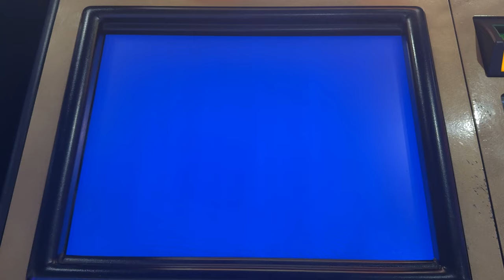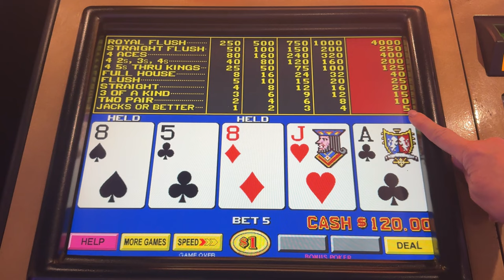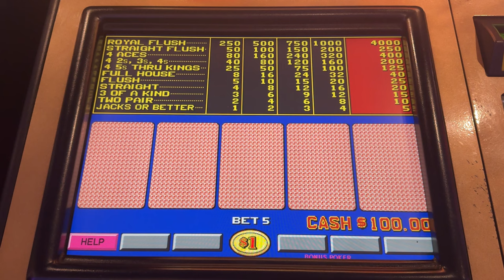Can SINGLE line VIDEO POKER be SEXY VIDEO POKER???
What do you think??? I think that single line can be sexy (tee hee).  I'll take a $4000.00 Royal any day!  Let me know what you think.  Please comment to let me know how I can improve and grow Suzanne's I Heart Video Poker!  Thanks for stopping by :)